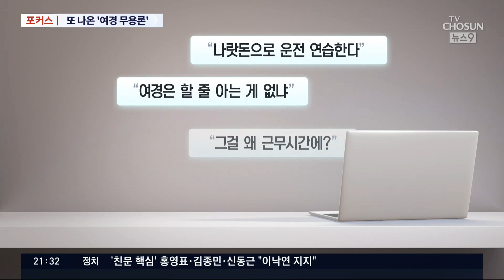근무 중 주차 연습한다고…또 나온 '여경 무용론' [포커스]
최근 한 온라인 커뮤니티에 올라온 사진입니다. 사진을 찍은 사람은 남성 경찰이 여경의 주차 연습을 도와주고 있다며, '주차 하나 제대로 못하는 여경이 도대체 왜 필요하냐'는 뉘앙스 글이 올랐습니다. 동조 댓글도 잇따라 달렸습니다. 우리 사회의 일그러진 논란 중 하나인, '여성 혐오'와도 떼놓고 생각할 순 없어 보이는데요.